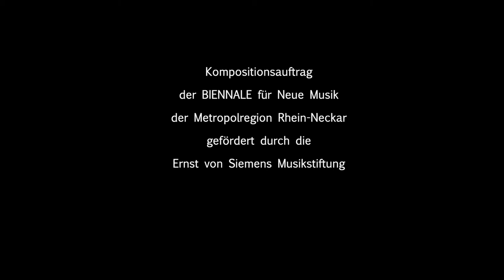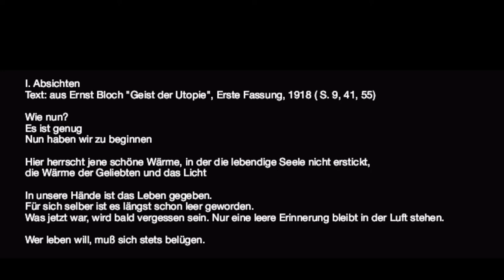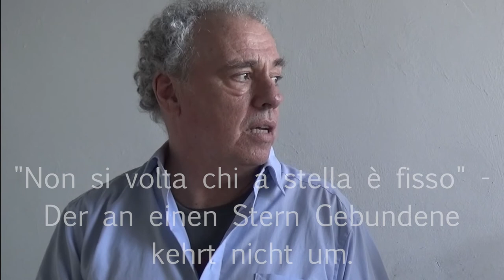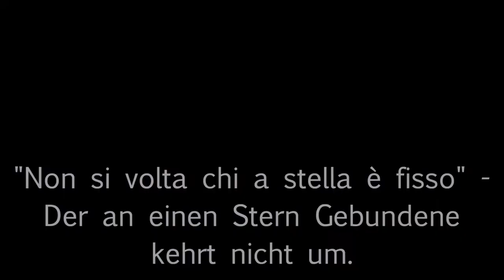Gespräch mit Sidney Corbett über Utopie und Nähe (2020) - 1. BIENNALE für Neue Musik Rhein-Neckar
Sidney Corbett im Gespräch mit J. Marc Reichow
über
Utopie und Nähe
für Violine und 6 Stimmen
bei Gelegenheit der Uraufnahme
durch
SCHOLA HEIDELBERG
Nurit Stark (Violine)
Ltg. Ekkehard Windrich

BETRIEBSWERK Heidelberg, 11. Juni 2021

Aufnahme und Montage: J. Marc Reichow
Eine Produktion des KlangForum Heidelberg e.V.

Utopie und Nähe ist ein Kompositionsauftrag der BIENNALE für Neue Musik der Metropolregion Rhein-Neckar, gefördert durch die Ernst von Siemens Musikstiftung.

Das Projekt wurde durch das Förderprogramm „Kunst trotz Abstand“ des Landes Baden-Württemberg sowie die BASF SE unterstützt.